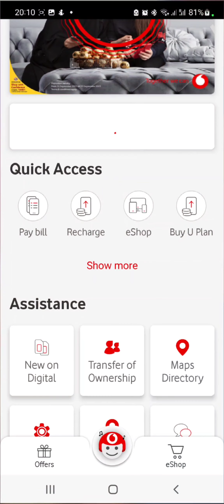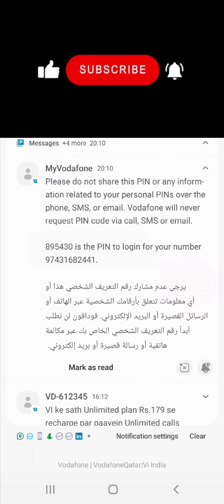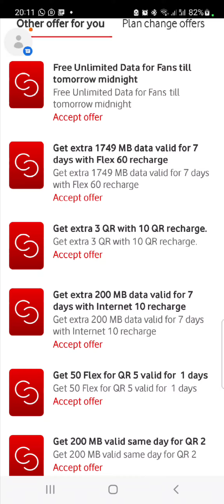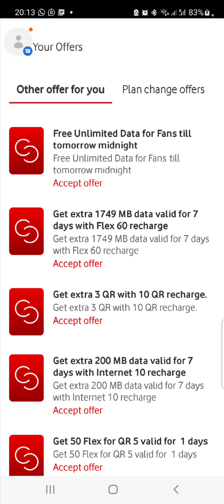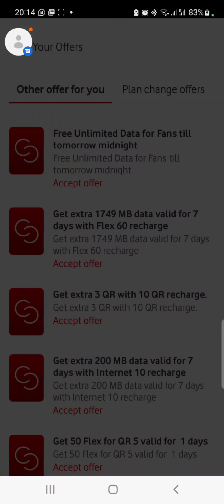My Vodaphone offer 3000 Local minutes & SMS and 3GB speed Data TC applied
My Vodaphone offer 3000 Local minutes & 3000 Local SMS and 3GB speed Data offer vodaphone @FlyingQatar

Offer in my vodaphone
Your quary :-

Flying qatar for job
Flyingqatarforjob
vacancies 2022
airport jobs
driver jobs
sales executive jobs
packing jobs
delivery jobs
cooking jobs
nursing jobs
pharmacy jobs
hotel management jobs
teaching jobs
electrician jobs
tally jobs
fisheries jobs
agriculture jobs
technician jobs
airport jobs
heavy driver jobs
hospital jobs
office jobs
New job vacancies
 job vacancy

employment news
Qatar jobs
Joboftheday
Job's of the gulf
Jobofthe qatar
Job's of the qatar
Job search
Jobs in Dubai Hindi
UAE job 2022
Dubai jobs new vecancy
Saudi Arab jobs
Latest jobs Saudi Arab high salary
Kuwait job today
New job Kuwait
New vacancy Kuwait Hindi
How to search Kuwait job labour
How to search Kuwait job driver
Bahrain job
Latest job Bahrain new vacancy
New vacancy Bahrain today
2022 Bahrain new vecancy
Dubai free jobs today
New vacancy gulf jobs
Today gulf jobs
New vacancy available gulf jobs
Gulf jobs jyada jankari ke liye video dekhna
2022 सऊदी अरब जॉब ड्राइवर
2022 सऊदी अरब जॉब पैकिंग
दुबई जॉब पैकिंग
दुबई जॉब सर्च
दुबई जॉब कैसे मिलेंगे
हाउ टू सर्च दुबई जॉब्स
कुवैत जॉब्स
2022 कुवैत जॉब्स
बहरीन आज की नई जॉब
2022 नई जॉब कुवैत